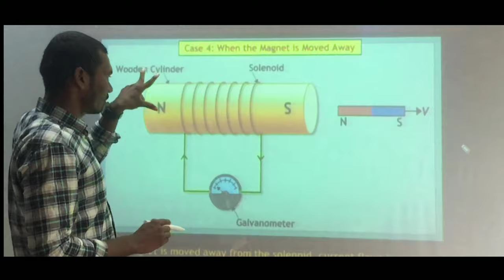TIE: The Best coaching Academy ever..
TIE: Triumphant Institute of Education is the caching academy placed at Gadchiroli city of  Maharashra state, which perform ideal work in coaching industries even in lock-down. Academy provide Audio-visual teaching-learning experience online as well as offline.